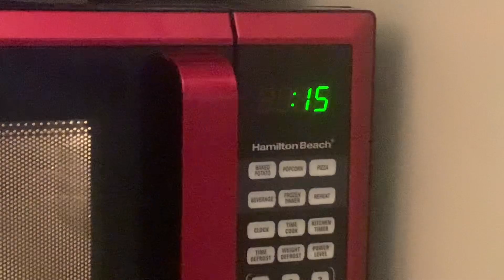Day In The Life Of a TEEN MOM!!!(Roleplay)| Reborn’s World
Today's Video Was a DAY IN THE LIFE OF A TEEN MOM!!!(Roleplay)